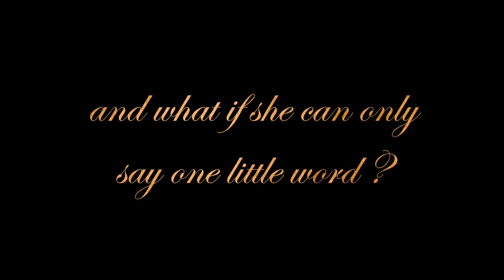NO trailer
From That Theatre Company´s production of NO. An adaptation of Johan Ludvig Heibergs classic Vaudeville from the Golden Age of Denmark. Playing from 11th- 21st of June 2014 at Hofteatret, Copenhagen